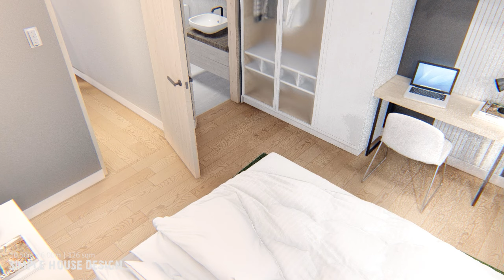SIMPLE HOUSE DESIGN with SWIMMING POOL | 2 STOREY HOUSE | 10.50m x 6.00m (126 sqm TFA) | 3 BEDROOM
A concept of 2 Storey House design 3 Bedroom with a size of 10.50m x 6.00m (126 sqm) Total floor area.

GROUND FLOOR (Floor area 63 sqm) :
* LIVING AREA
* DINING AREA
* KITCHEN AREA
* LAUNDRY AREA
* BATHROOM
* MASTER BEDROOM ensuite BATHROOM
* BEDROOM 1
* PATIO

SECOND FLOOR (Floor area 63 sqm) :
* BEDROOM 2 ensuite BATHROOM
* WORKING AREA
* TERRACE

* Estimated cost is 3,800,000 pesos / $76,000 USD

Software Used:
* Sketch Up
* Lumion
* Adobe Premiere
* Adobe Photoshop

See yahh!

* Blurry vision